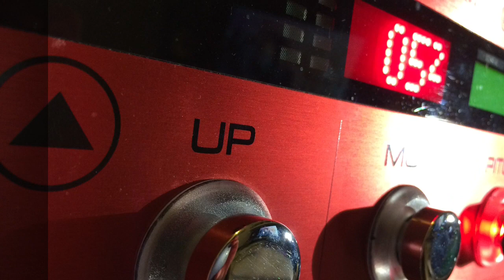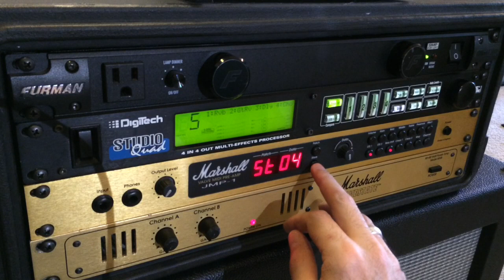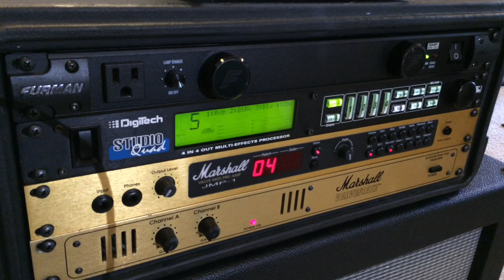Another JMP-1 Video?!?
Rock on,
Scott.